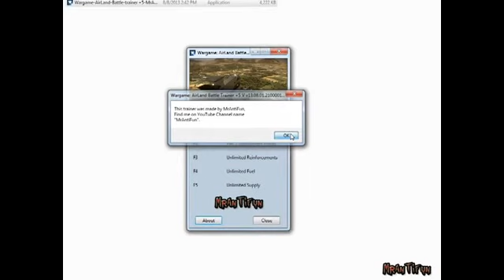Wargame AirLand Battle Trainer +6 V 13.08.30.2100001470 Fixed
Wargame AirLand Battle trainer +6 exclusive for the game latest updates
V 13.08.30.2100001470